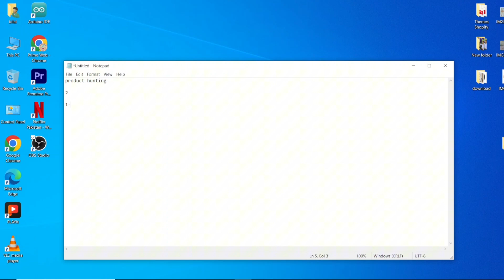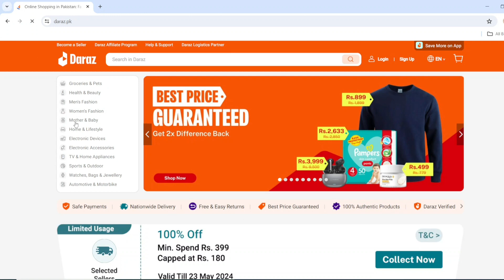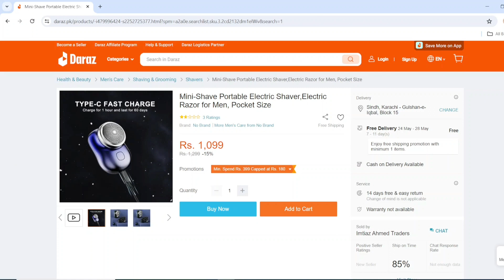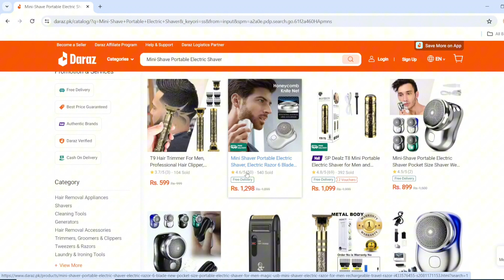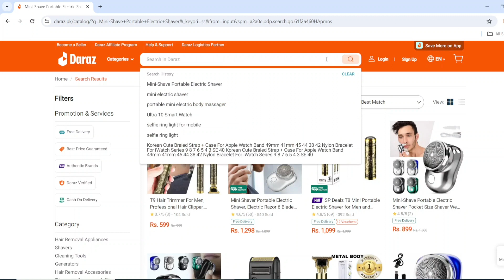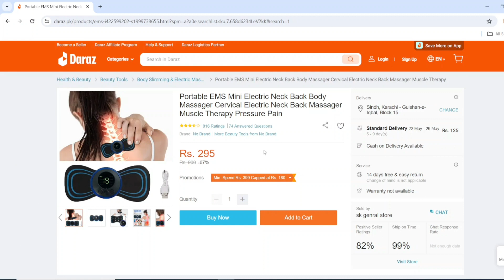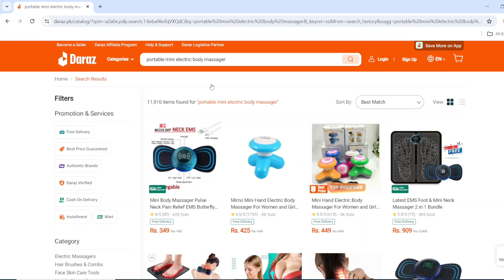What is Product Hunting? Product Hunting on DARAZ | Pk ilam ka safar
What is Shopify & how does it work? How can you start selling on Shopify today? We’ve put together the ultimate guide to this all-in-one eCommerce platform that allows anyone to set up an online store and sell their products.